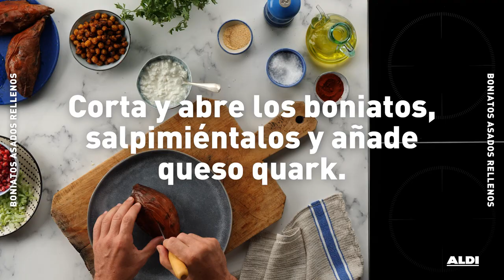Boniatos asados rellenos· Receta desde 0,80 €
Quién te iba a decir que te iba a gustar tanto el otoño, ¿eh? Si es que con un plato así, con boniatos, quesos, granada… ¿a quién no le va a gustar?

INGREDIENTES
4 Boniatos
150 g de Queso granulado
150 g de Granada
150 g de Garbanzos cocidos
100 g de Queso quark
1 Cebolla tierna
2 ctas. de Ajo en polvo
1 cta. de Pimentón
Aceite de oliva
Perejil
Pimienta
Sal